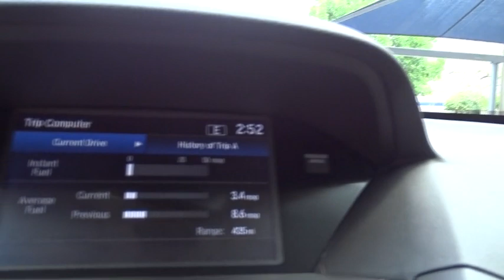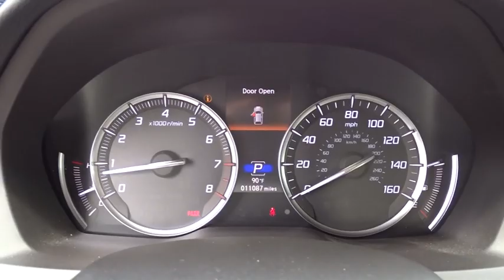2018 Acura MDX San Antonio, Austin, Houston, Dallas, Boerne, TX AWL1573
2018 Acura MDX

Gunn Acura
11911 IH 10 W

ACURA CERTIFIED!! RETIRED SERVICE LOANER!! CLEAN CARFAX!! NICELY EQUIPPED!! BETTER THAN NEW WARRANTY!! MARKET SHOPPED FOR EASY PURCHASE!! HURRY WON'T LAST!!Clean CARFAX. Certified. Acura Certified Pre-Owned Details:* Limited Warranty: 12 Month/12,000 Mile (whichever comes first) after new car warranty expires or from certified purchase date* Warranty Deductible: $0* Includes Trip Interruption and Concierge Services* Transferable Warranty* Vehicle History* 182 Point Inspection* Roadside Assistance* Powertrain Limited Warranty: 84 Month/100,000 Mile (whichever comes first) from original in-service dateSan Marino Red 2018 Acura MDX 3.5L SH-AWD 9-Speed Automatic AWD 3.5L V6 SOHC i-VTEC 24V 3.5L SH-AWD